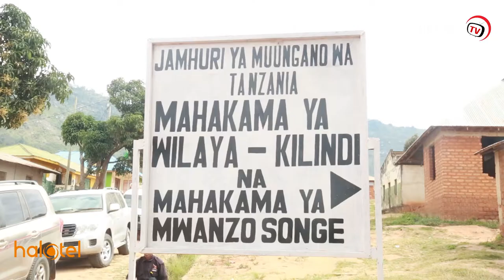KILINDI: JAJI KIONGOZI MAHAKAMA KUU TANZANIA/ AKUTANA NA WADAU /ATAJA WAJIBU WA MAHAKAMA.